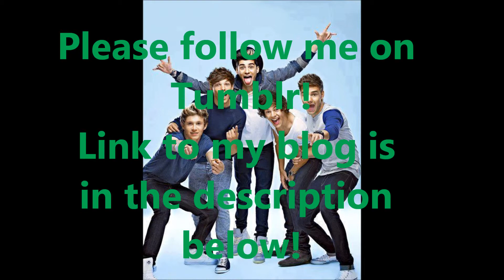Follow Me On Tumblr!